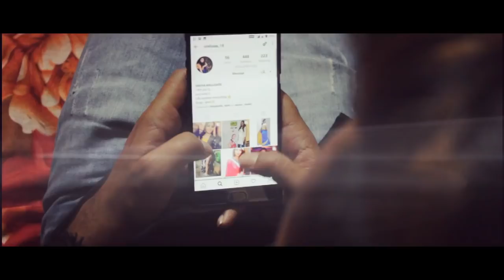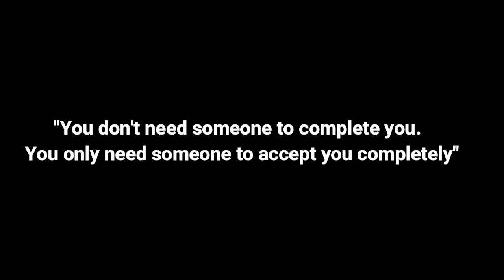Guitar Sikhda (Full Video) | Jassi Gill | Latest Punjabi Love Song | Love Story By PamHits |2019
Presenting Our First Cover Song Video on Punjabi Song Guitar Sikhda .

Song - Guitar Sikhda
Singer - Jassie Gill
Lyrics - Jaani

Cover Video By:-
Main Cast : Prakash Pandey
                     Pravin Semwal
                     Sneha malusare

Videography : Akram Shaikh (AS PHOTOGRAPHY)
Editor : Arif Khan
Script By : Pawan Singh

Special Credit : Bhupendra  R .Rajbhar